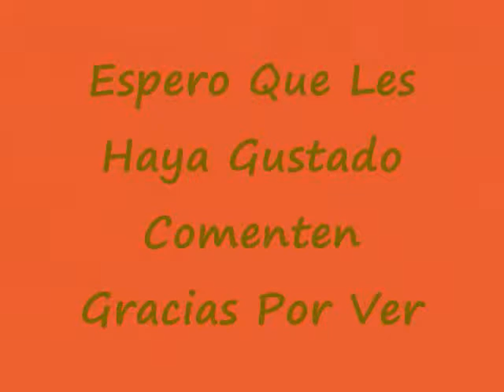18 Wheels Of Steel Haulin Rig'n'Roll Mojave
Poes Aqui Un video porque estaba aburrido bueno Poes comenten Clic Megusta :)